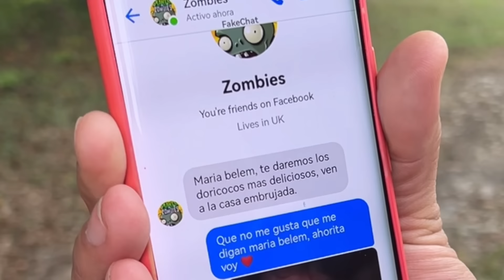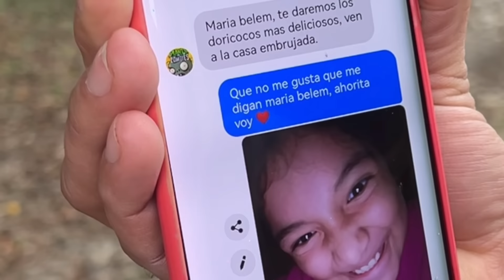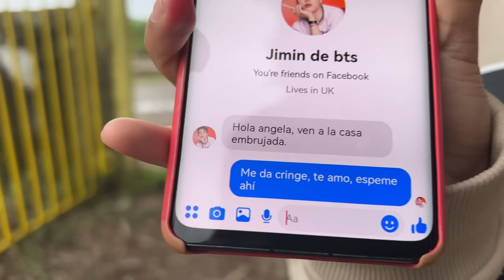Maria belem y adaneo vs los zombies | termina mal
Canal secundario @mariabelem2.084 @laangelaoficial